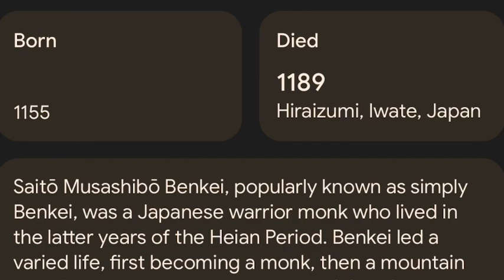JAPANESE TATTOO 101: BENKEI THE WARRIOR MONK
Saitō Musashibō Benkei (西塔武蔵坊弁慶, 1155–1189), popularly known as simply Benkei, was a Japanese warrior monk (sōhei) who lived in the latter years of the Heian Period (794–1185).[1] Benkei led a varied life, first becoming a monk, then a mountain ascetic, and then a rogue warrior. He later came to respect and serve the famous warrior Minamoto no Yoshitsune, also known as Ushiwakamaru. He is commonly depicted as a man of great strength and loyalty, and a popular subject of Japanese folklore showcased in many ancient and modern literature and productions.

Benkei armed himself with seven weapons, and is often depicted carrying these on his back. In addition to his sword, he carried a broad axe (masakari), a rake (kumade), a sickle (nagigama), a wooden mallet (hizuchi), a saw (nokogiri), an iron staff (tetsubō), and a Japanese glaive (naginata).

Benkei was said to have wandered around Kyoto every night on a personal quest to take 1000 swords from samurai warriors, whom he believed were arrogant and unworthy. After collecting 999 swords through duels and looking for his final prize, he met a young man playing a flute at Gojotenjin Shrine in Kyoto. The much shorter man supposedly carried a gilded sword around his waist. Instead of dueling at the shrine itself, the two walked to Gojo Bridge in the city where the bigger Benkei ultimately lost to the smaller warrior, who happened to be Minamoto no Yoshitsune, a son of Minamoto no Yoshitomo. Some sources claim that the fight took place not at the Gojo Bridge, but instead at Matsubara Bridge.Not long after the duel, Benkei, frustrated and looking for revenge, waited for Yoshitsune at the Buddhist temple of Kiyomizu, where he lost yet again.[5] Henceforth, he became Yoshitsune's retainer and fought with him in the Genpei War against the Taira clan.

From 1185 until his death in 1189, Benkei accompanied Yoshitsune as an outlaw